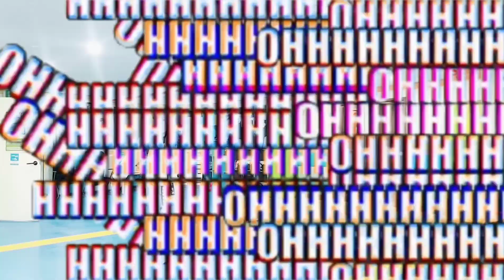여기 태권도 이상해ㅜㅜ 나 어뜨케 !!!